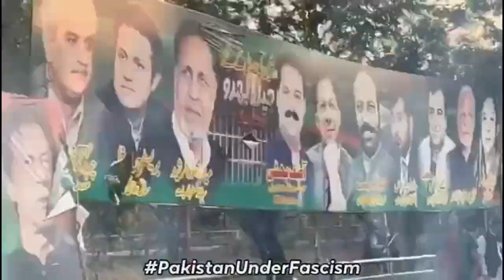The whole incident of Zaman Park in this one video | Shooting innocent People | Imran Khan.